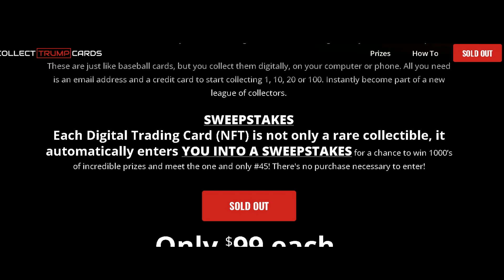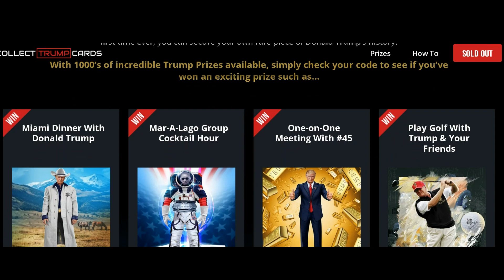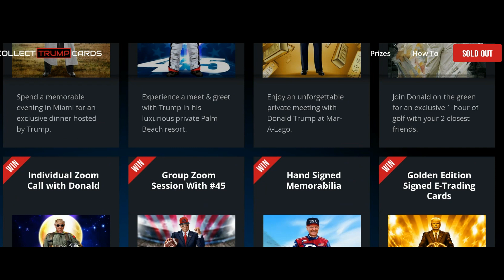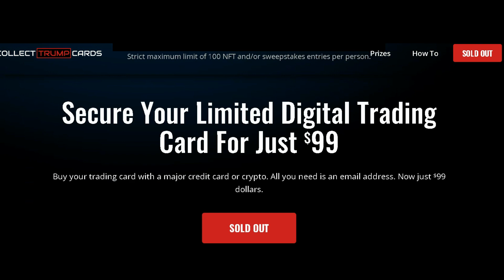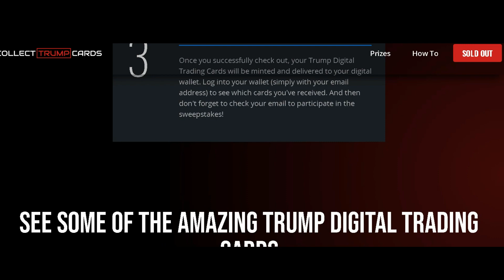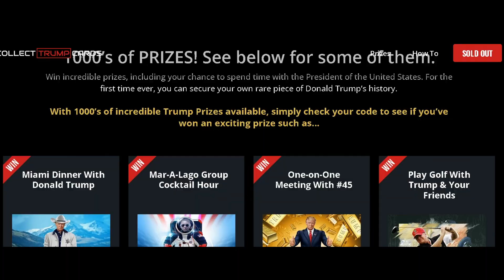My Thoughts On Donald Trump NFT Trading Cards